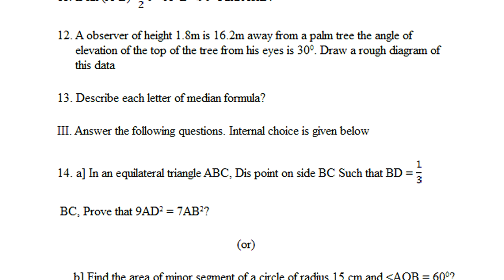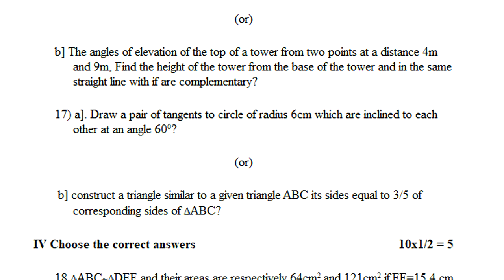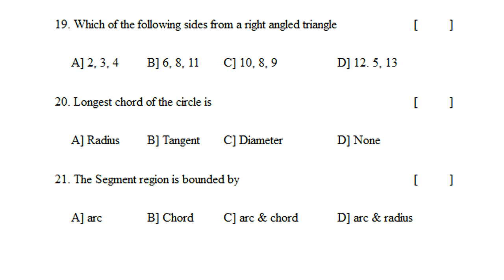mathematics class 10 summative paper || sa maths sample test paper class x || 10th class maths sa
10th class summative assessment 2022,
10th std maths assignment papers 2022 sa,
maths summative assessment question paper 2022 class10,

& more views...

10th class mathematics Summative Assessment Model Test Paper 2021| maths sa guess paper 2021 class x

8 th
8th class maths fa-1 question paper key sheet 2021 | Class 8th mathematics paper answer sheet 2021

8th class fa1 maths exam question paper answers 2021 | class 8 maths formative answer sheet 2021

8th class fa1 maths model paper 2021 | fa1 class 8 maths paper 2021 | fa model paper 2021